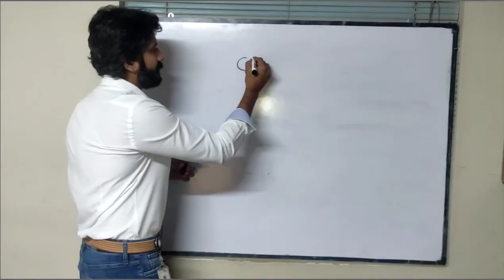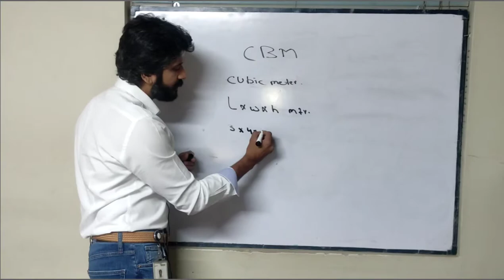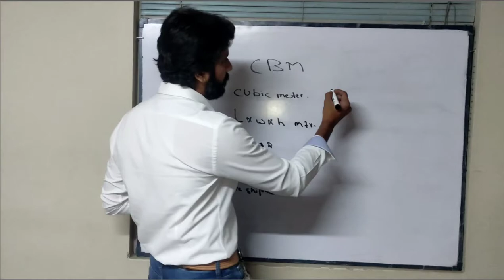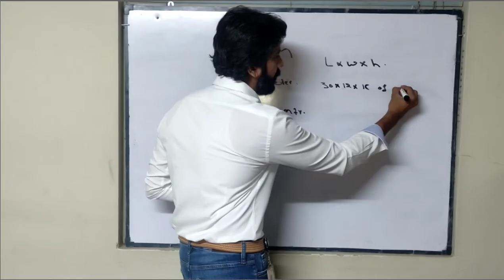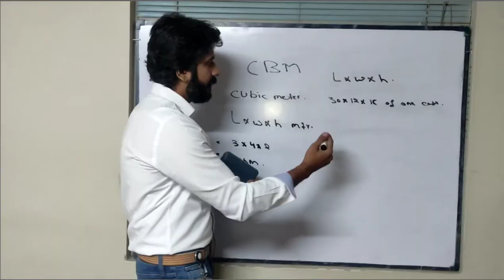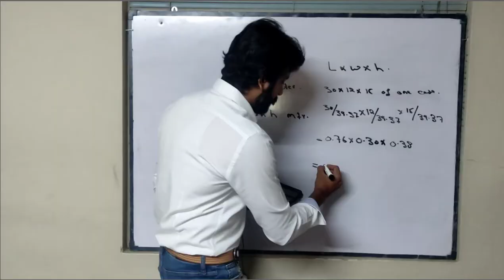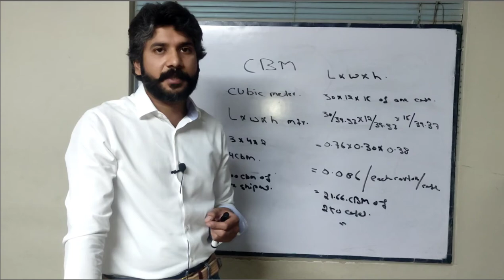How To Calculate CBM For Shipment | Urdu-Hindi-SCM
Cbm is used to calculate the space or the volume of the cargo or the shipment.

Easiest formulae for CBM is LxWxH in meter and multiply with each other.